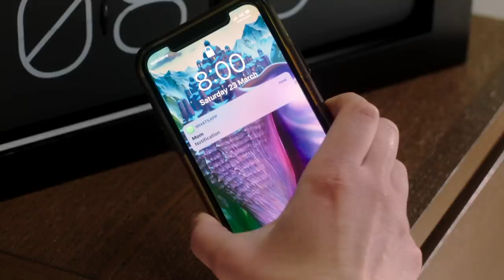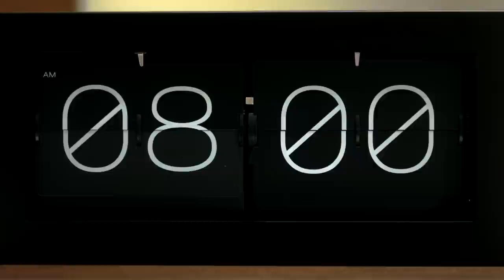Erin Bowman - There You Go Again (Official Video) EXPLICIT